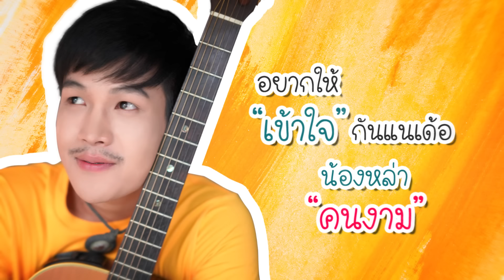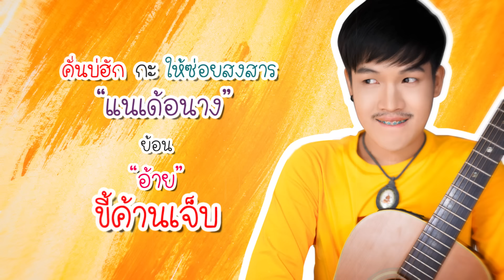ขี้ค้านเจ็บ - ลำเพลิน วงศกร【LYRIC VIDEO】จาก "ขี้เล่นเดอะโปรเจค"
เพลง : ขี้ค้านเจ็บ
ศิลปิน : ลำเพลิน วงศกร
คำร้อง/ทำนอง : ลำเพลิน วงศกร
เรียบเรียง : ไก่ กีต้าร์

จุดจบของคนหลายใจ สุดท้ายคือบ่เหลือไผ เข้าใจอยู่แม่นบ่
อย่าคิดว่าเจ้าของคัก ที่ตั๋วให้หลายคนหลงมัก
เก็บแต้มใจสะสมคนฮักไว้หลายคน ...โว โว่ โว โว โอ โอ่ โอ

ภูมิใจหลายซั่นบ่ ที่มาล่อให้คนฮักได้ พอเขาฮักกะถิ่มให้เสียใจ
คันบ่แม่นนิสัย คือสิเป็นสันดาน
อยากบอกเจ้าด้วยความหวังดี ว่าอ้ายคนนี่บ่สิเป็นทางผ่าน
บ่อยากเป็นคนโง่ดักดานใช้ของฮ่วมไผ ...โว โว่ โว โว โอ โอ่ โอ

อยากเป็นคนข้างกาย บ่ได้อยากเป็นควายข้างเธอ
อยากให้เข้าใจกันแนเด้อ น้องหล่าคนงาม
เซาตั๋วกันท่อคนดี หัวใจอ้ายนี้ บ่อยากทรมาน
คั่นบ่ฮักกะให้ซ่อยสงสาร แนเด้อนาง ย้อนอ้ายขี้ค้านเจ็บ
ชือ ดือ ดื่อ ดื้อ ดือ ...โว โว่ โว โว โอ โอ่ โอ

คั่นบ่ฮักกะให้ซ่อยสงสาร แนเด้อนาง
โว โว่ โว โว